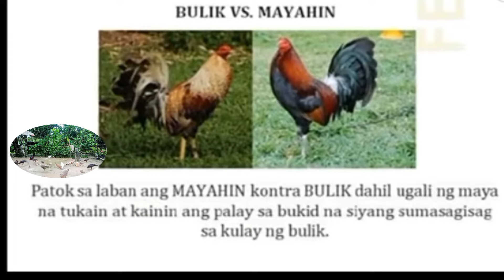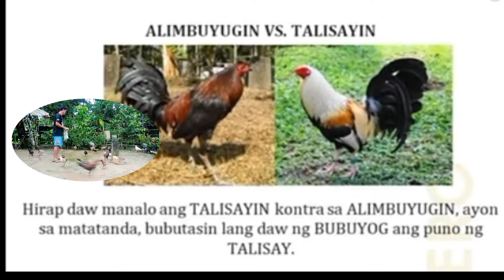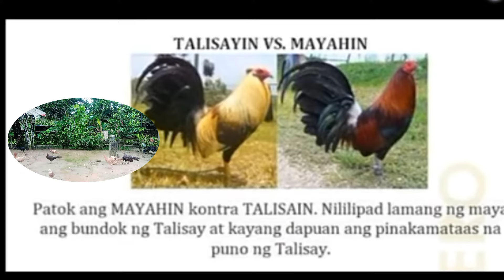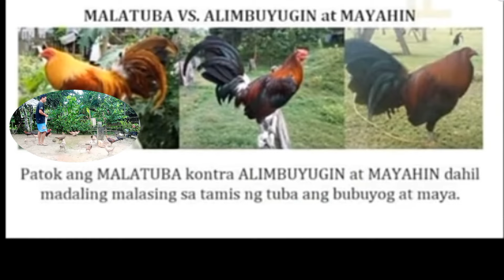KONTRAPELONG KULAY NG MANOK | LIAMADO ANG MAY ALAM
Kontrapelong kulay ng manok | lamang ang may alam, isa na naman kunting kaalaman ang ibabahagi natin mga ka AB'S o mga ka sabonger's, sana makapagbigay tayo ng kunting kaalaman yon lng maraming salamat po!